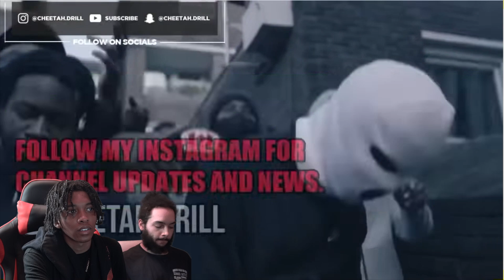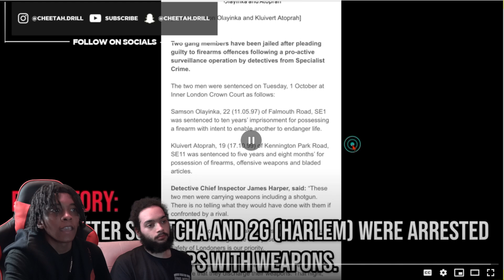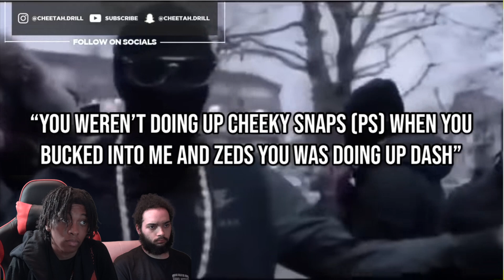AMERICANS REACT TO UK DRILL LYRICS THAT REALLY HAPPENED PART 2 (REACTION)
AJ - aj_tcf
Steph - steph.etc